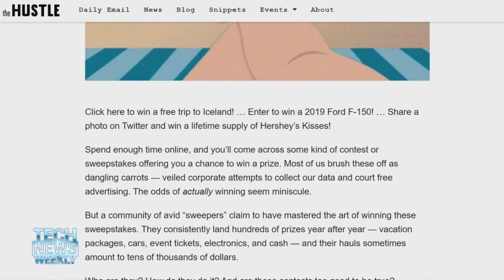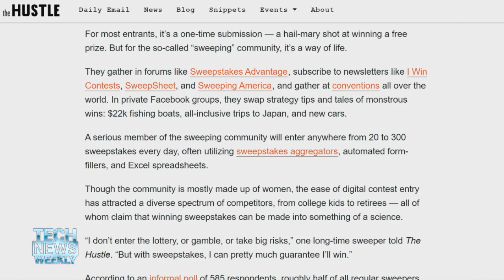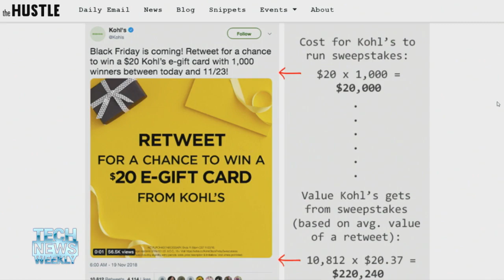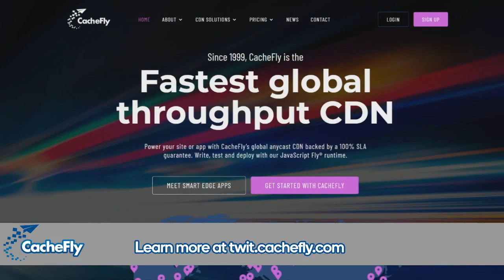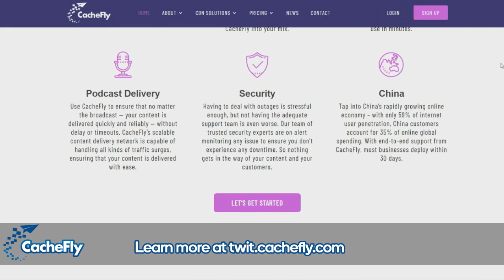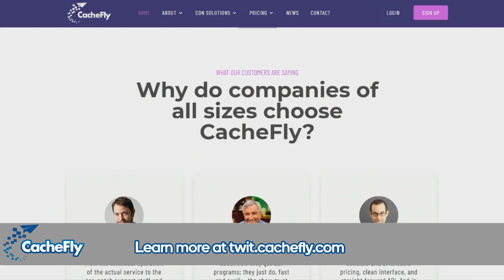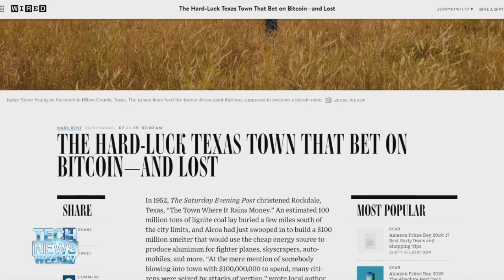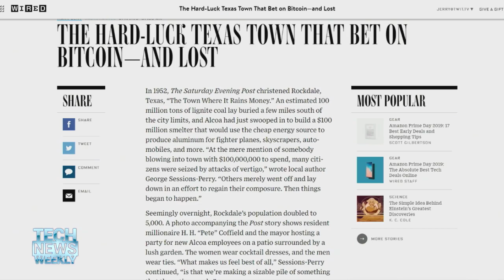Meet the Sweepers - Tech News Weekly 91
Professional Sweepers, Crypto Economy
-- (01:24) Zachary Crockett from The Hustle talks about Sweeper, professional online sweepstakes enterers who have devised systems for increasing the odds of winning prizes and cash.
-- (16:34) The town of Rockdale, Texas hoped cryptocurrency would revitalize the local economy. Mark Dent, writing for Backchannel, details how that plan collapsed with the price of Bitcoin.
-- (27:22) Mikah Sargent, future host of Tech News Weekly, talks about the challenges renters face when hoping to fill their home with smart devices.

Guests: Zachary Crockett, Mark Dent, Mikah Sargent